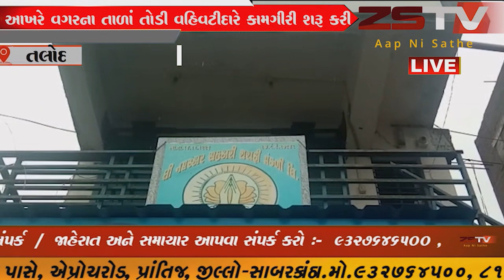સાબરકાંઠા જિલ્લાના તલોદ મથકે આવેલી નમસ્કાર મંડળીના આખરે વગરના તાળાં તોડી વહિવટીદારે કામગીરી શરૂ કરી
સાબરકાંઠા જિલ્લાના તલોદ મથકે આવેલી નમસ્કાર મંડળીના આખરે વગરના તાળાં તોડી વહિવટીદારે કામગીરી શરૂ કરી.// ZSTVNEWS//